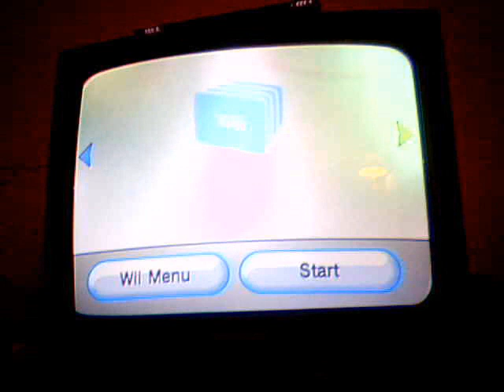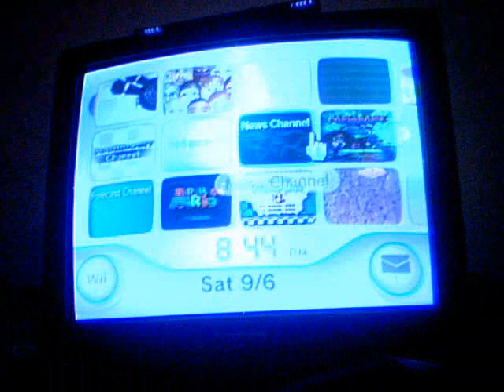My Wii Menu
My Wii things and Stuff. It rules!